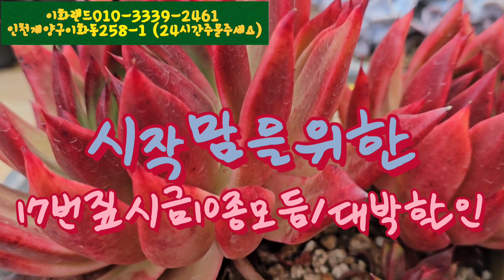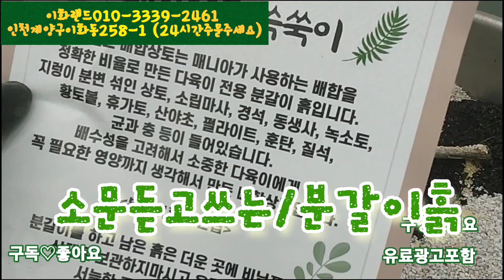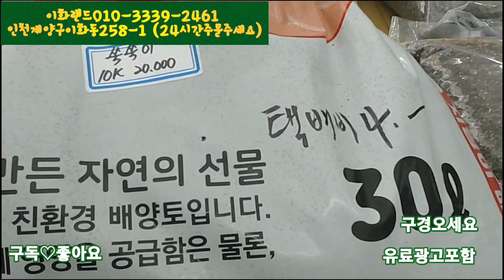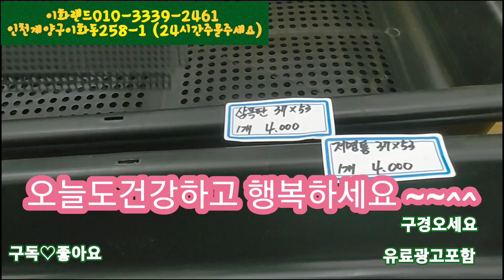시작맘을위한/짚시금모듬셋트/분갈이흙드려요. 이화랜드010-3339-2461